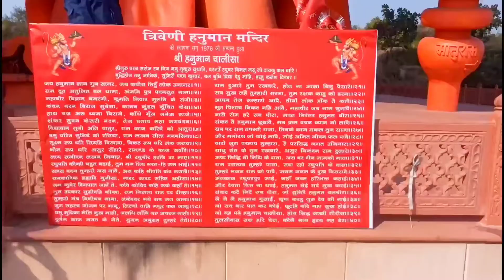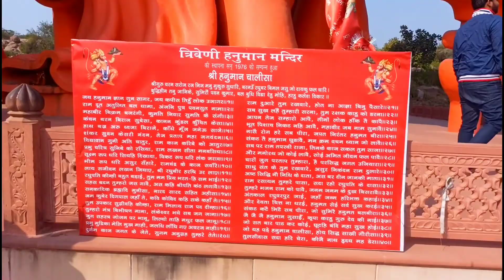Visit to (Triveni Hanuman mandir) Amazing 😱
i hope enjoying this video